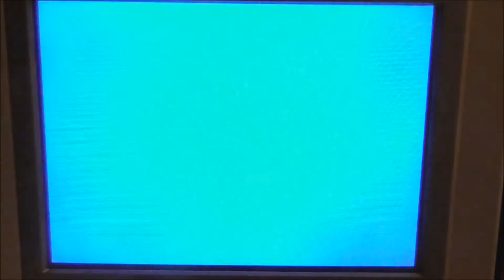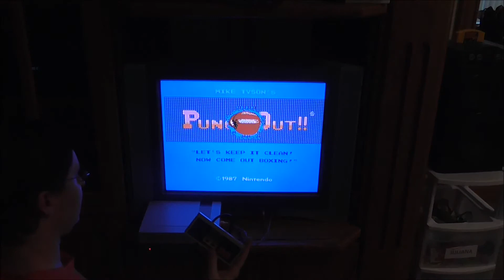Mike Tyson's Punch-Out!! - Super Macho Man [0:59.99]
This is the newer single segment strategy which was contained in Zallard's punch out video on Macho Man

This time is not very good for this strategy and would have been better with more upper cuts at the beginning and finish the first phase with a high 33 or low 34.

I could use the same strategy to push this time lower but I will put this off for awhile.